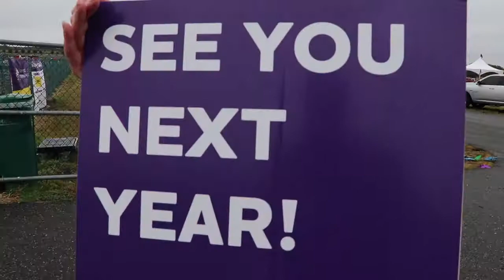Why did you support the Alzheimer's Walk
Visiting Angels of Cape May and Cumberland counties support the Alzheimer's Association Walk for a Cure.